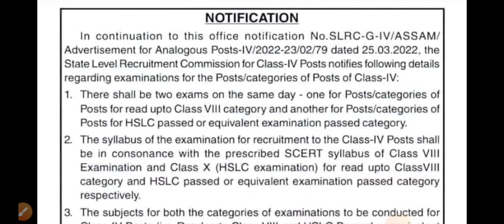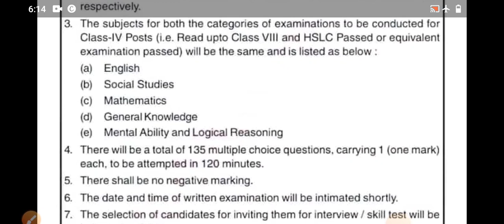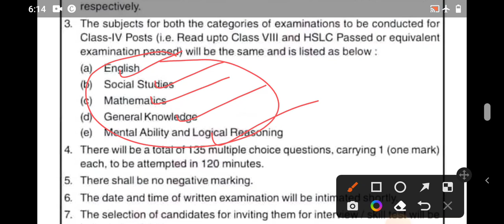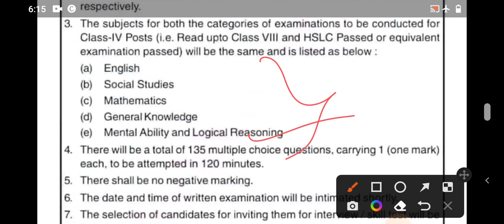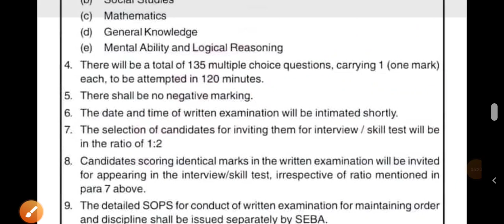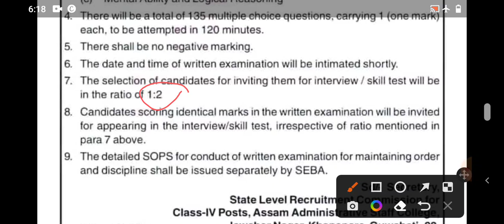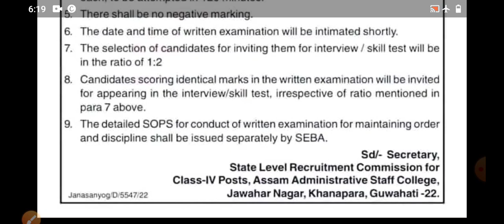Assam Direct Recruitment 2022: Official Syllabus is out ||Grade IV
Regards
APSC Preparation